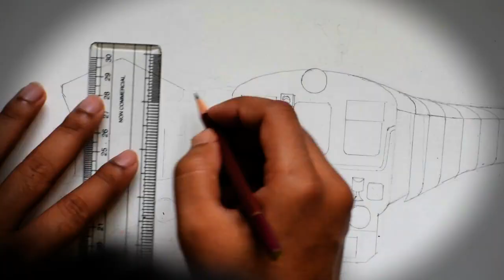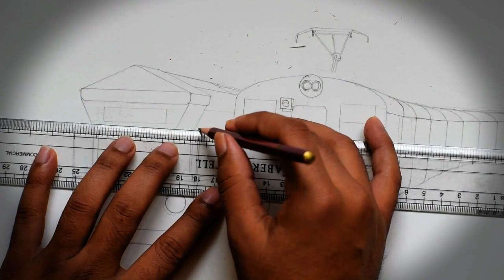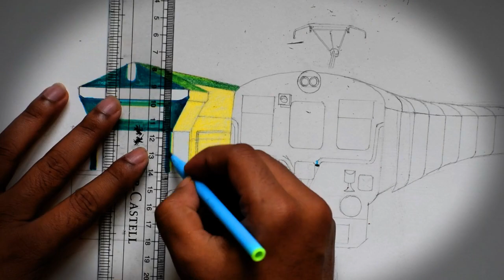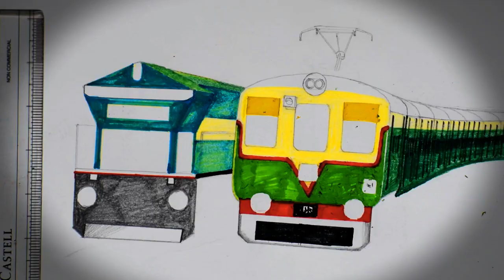Howrah EMU and NJP Shatabdi (MGS DG4 )parallel run - Sketching